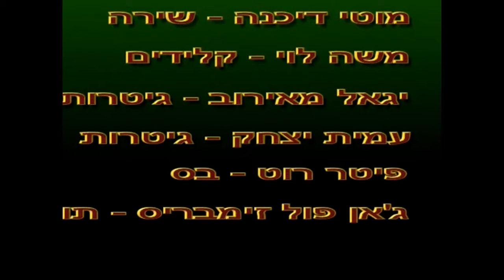Rock and roll Hoochiekoo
הרכב תלת-פעמי ברבי 21.04.05
קלידים-משה לוי
בס- פיטר רוט
גיטרה  - יגאל מאירוב
גיטרה- עמית יצחק
תופים- ז'אן פול (הגדול) זימבריס